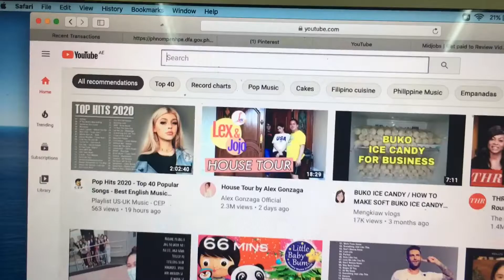First try gumawa ng Egg Pie 🥧